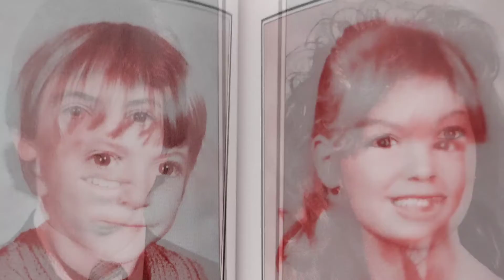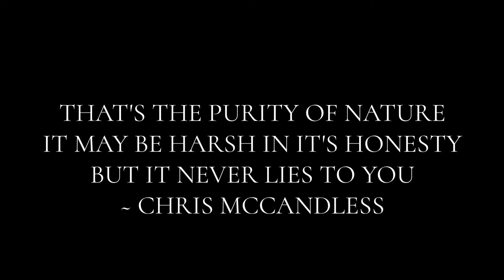CARINE AND CHRIS MCCANDLES ~ IT'S A WONDERDUL LIFE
made for my sister Mia

song ~ Wonderful life by Smith and Burrows